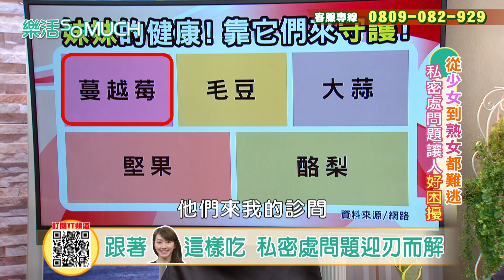【精彩片段】私密處怎麼保養?美女婦產科醫師告訴你要選對內褲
你的貼身小褲褲
多久進行一次更換呢
沒注意的話~
可能會隱藏許多骯髒的細菌在裡面!!
保護我們私密部位的貼身褲褲
一定要慎選健康與機能性兼具的喔~
★樂活so much 官方FB粉絲團★